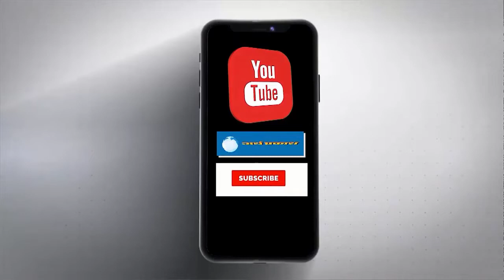विकसित भारत संकल्प यात्रा आज पंचकूला के गांव चन्डिकोटला पहुंची